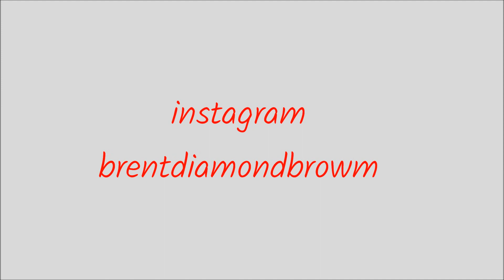Scarcliffe Bike Night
Scarcliffe bike night at the Elm Tree Pub .Worth a look tuesday evenings